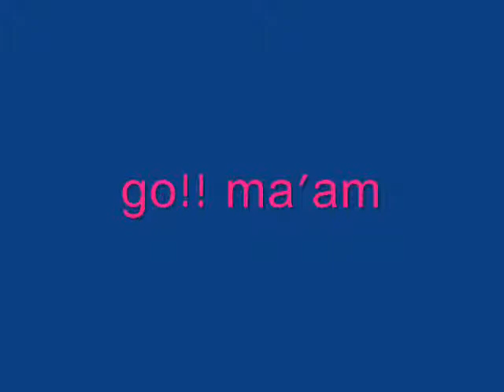amparo high school 3-b xmas party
12.18.09
some pictures ONLY!!